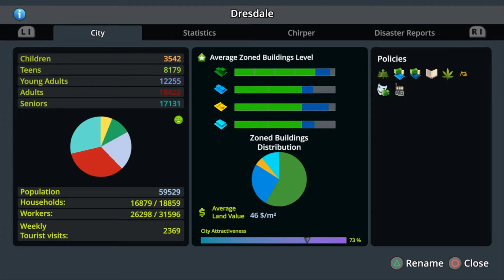Cities Skylines PS4 - Dresdale EP 74: New Cable Cars, and Airport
In this episode I show you around the place, lost an episode to the pipes and tubes clogging up.  We talk a bit about the plans for the Cargo Train into tiles 8 and 9 then finish up the cable car line